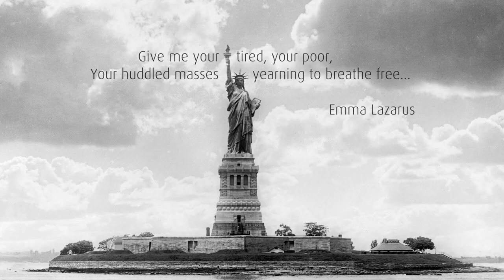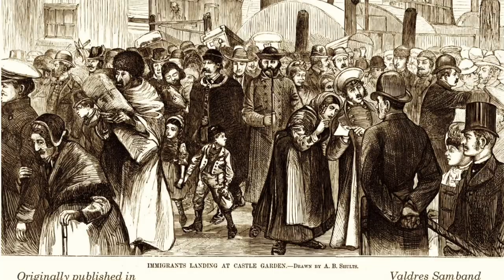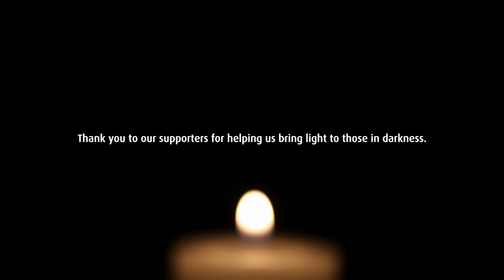Seafarers International House 150th Anniversary Video 2023 - HD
Watch how the work of Seafarers International House began with one Swedish pastor in 1873 and how its services evolved and remain essential for seafarers and for immigrants today.